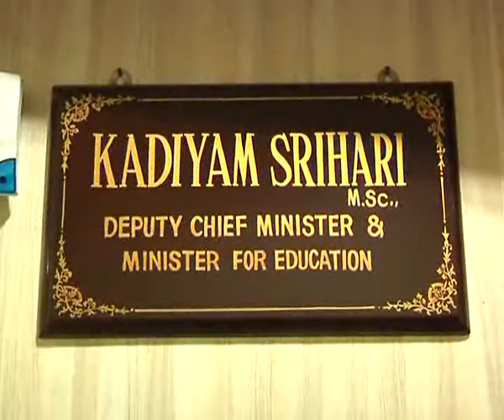Deputy Cm Kadiyam Srihari Meeting On Centrally Sponsored Scheme